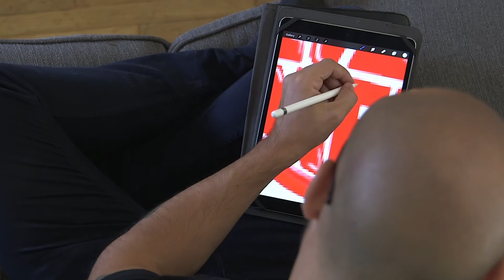Designing My New Channel Artwork.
Starting this week, I'll be sticking to a new weekly release schedule. I plan to release a series on iPad artwork, Minimalists related videos, video/film tips & tricks as well as full episodes of my yet to be released podcast.